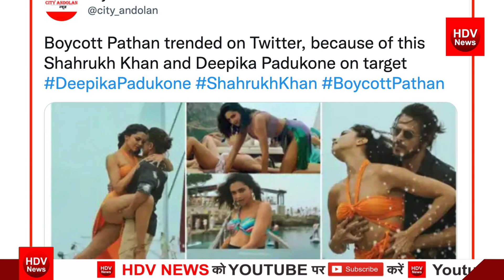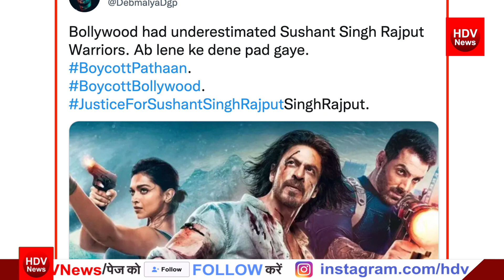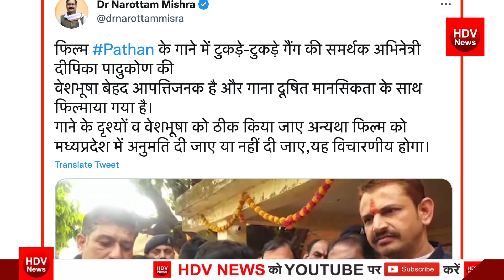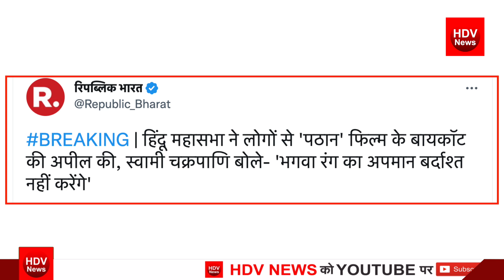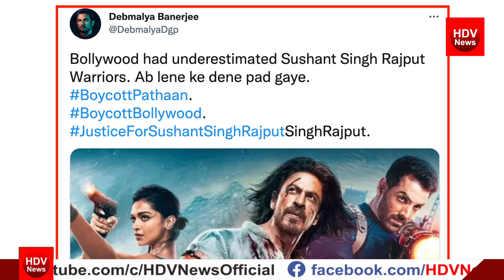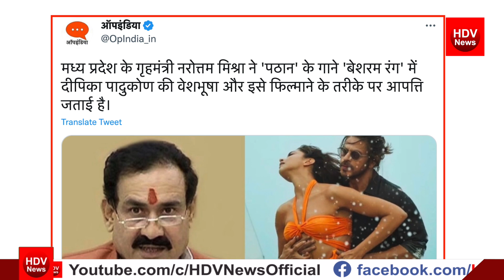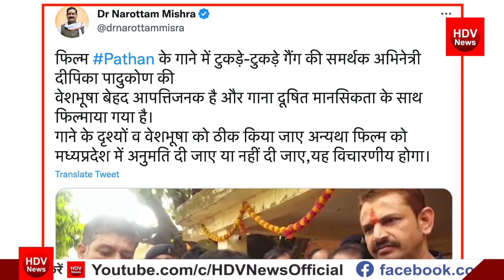Shah Rukh Khan की नई फिल्म Pathaan का जनता ने किया बायकॉट | Boycott Pathaan Bollywood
NEWS on Boycott Pathaan trends | HDV NEWS